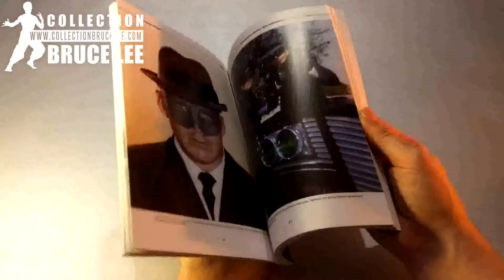Collection Bruce Lee #368